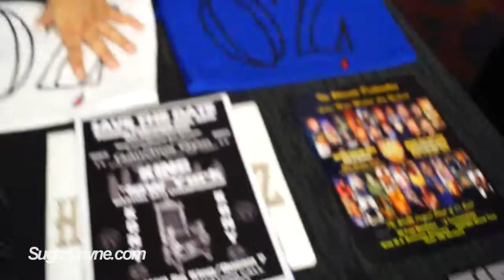Jose' Hernandez Jr, 2014 Urban Action Showcase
Actor Jose' Hernandez Jr from the TV show OZ does an interview with SugarCayne.com